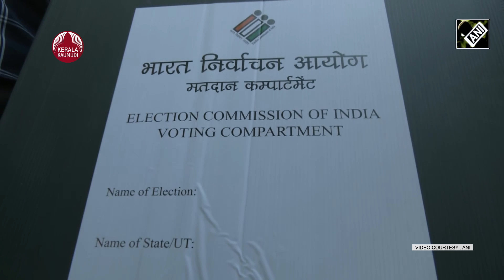ജമ്മുവിൽ മത്സരിക്കാൻ നിരോധിത സംഘടനയും, പഴുതടച്ച് സുരക്ഷയൊരുക്കി കേന്ദ്ര സേന | J-K Assembly polls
ജമ്മു പോളിംഗ് ബൂത്തിലേക്ക്,മത്സരിക്കാൻ നിരോധിത സംഘടനയും,കനത്ത സുരക്ഷ
ജമ്മു കശ്മീർ നിയമസഭ തെരഞ്ഞെടുപ്പിന്റെ ആദ്യഘട്ട വോട്ടെടുപ്പ് നാളെ നടക്കും. ഏഴു ജില്ലകളിലായി 24 നിയമസഭ മണ്ഡലങ്ങളാണ് നാളെ പോളിങ് ബൂത്തിലേക്ക് പോകുന്നത്. തെരഞ്ഞെടുപ്പ് കണക്കിലെടുത്ത് സംസ്ഥാനത്ത് കനത്ത സുരക്ഷയാണ് ഒരുക്കിയിട്ടുള്ളത്.